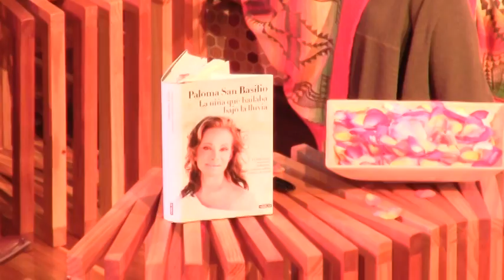CANTANTE PALOMA SAN BASILIO EN FRUTILLAR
La cantante Paloma San Basilio visitó la comuna de Frutillar donde presentó su libro en el Teatro Del Lago.